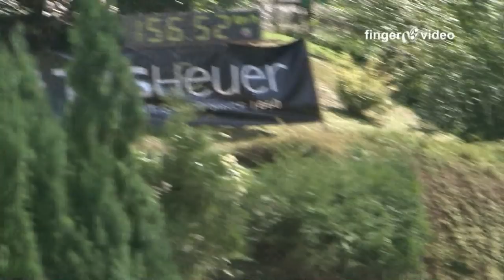OPEL MOTORSPORT 2012, special Best Of Opel at Hillclimb Switzerland. Opel Kadett C GT/E ..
This is a tribute to all opel drivers which was present on at least one of the following Events:
Slalom Frauenfeld
Slalom Saanen
Slalom Interlaken
Slalom Chamblon
Hillclimb Reitnau
Hillclimb Ayent - Anzère
Hillclimb St-Ursanne - Les Rangiers
Hillclimb Oberhallau
Hillclimb Massongex
Hillclimb Gurnigel
Hilllclimb Châtel-St-Denis - Les Paccots
Hillclimb Hemberg

Opel Drivers 2012:
00:01 Christoph Zwahlen, Opel Kadett C 2.5 16V
02:28 Thomas Frei, Opel Kadett C 2.0
03:03 Fritz Erb, Opel Kadett GT/E 2.0 16V
04:01 Danny Krieg, Opel Kadett C 2.0 16V
05:18 Jürg Ochsner, Opel Kadett C 2.0 16V
06:05 Hansjörg Baumann, Opel Kadett GT/E 2.0
06:16 Philippe Buhler, Opel Kadett GT/E 2.0 16V
06:33 René Tschirky, Opel Kadett C 2.5
06:48 Bruno Sawatzki, Opel Ascona B 2.5
07:10 Urs Banz, Opel Ascona B 2.4
08:05 Harry Eberle, Opel Kadett C 2.5
08:46 Armin Banz, Opel Kadett C 2.5 16V
09:36 Josef Koch, Opel Kadett C 2.5 16V
10:48 Christophe Martinis, Opel Ascona B 2.4
11:15 Christian Gerber, Opel Kadett E GSI 2.0 16V
11:52 René Aeberhardt, Opel Vectra STW
12:23 Daniel Holenstein, Opel Kadett E GSI 2.0 16V
12:33 Marc Meyer, Opel Astra F 2.0 16V
12:48 Tobias Auchter, Opel Corsa A GSI 1.6 16V
13:01 Werner Heindrichs, Opel Veytal Corsa 1.6 16V
13:10 Günter Gösser, Opel Kadett C 2.0 16V
13:19 Sebastien Schmitt, Opel Kadett C 2.0 16V
13:33 Michael Rauch, Opel Kadett C 2.0 8V
13:40 Roland Christall, Opel Ascona 2.0
13:47 Christian Ehret, Opel Ascona B 2.0
13:57 Roberto Servalli, Opel Kadett City 2.0
14:06 Eddy Bérard, Opel Kadett GT/E 2.4
14:16 Stéphane Casset, Opel Kadett GT/E 2.4
14:40 Philip Niederberger, Opel Kadett City 2.0
14:52 Rolf Burri, Opel Kadett GT/E 2.0
15:06 Rolf Ehrbar, Opel Kadett C 2.0
15:35 Liz Buser, Opel Kadett C 2.0
15:47 Eddy Tapparel, Opel Kadett City 2.0
16:05 Yvan Luisier, Opel Kadett C 2.0
16:41 Etienne Beyeler, Opel Ascona B 2.4
17:03 Marcel Liechti, Opel Ascona 2.4
17:20 Julien Magnenat, Opel Kadett GT/E 2.4
17:30 Nicolas Marchand, Opel Astra F 2.1
17:45 Rolf Aeschlimann, Opel Kadett GT/E 2.0
18:11 Damian Jeannerat, Opel Corsa B GSI 1.6 16V
18:19 Alphonse Kilchenmann, Opel Corsa B 1.6
18:27 Pascal Tornare, Opel Corsa 1.6
18:34 Patrick Küpfer, Opel Corsa A 2.0 16V
18:41 Patrick Küpfer, Opel Corsa B 2.0 16V
18:50 Thomas Graf, Opel Tigra 2.0
18:58 Martin Schmied, Opel Astra OPC 2.0
19:06 Tobias Meier, Opel Astra Turbo
19:16 David Frioud, Opel Kadett 2.0
19:29 Jean-Louis Fleury, Opel Kadett GT/E 2.0
19:39 Yannick Nevers, Opel Corsa A 1.6
19:46 Hansueli Messerli, Opel Kadett GT/E 2.4
19:54 Frédéric Fleury, Opel Corsa A 1.4
20:15 Markus Zaugg, Opel Kadett C 2.0
20:21 Alain Marmorat, Opel Corsa A 2.0
20:28 Thomas Hungerbühler, Opel Astra Coupé 2.0 Turbo